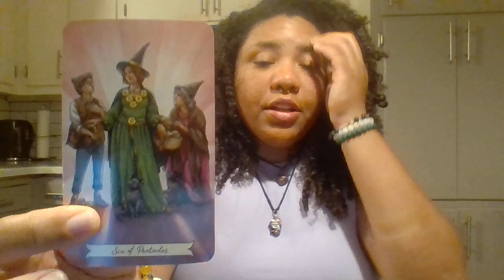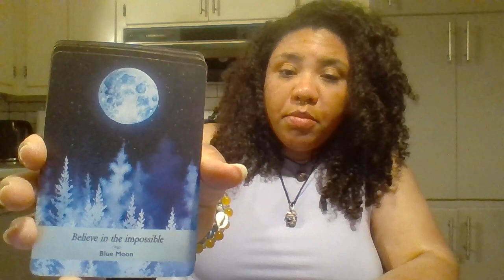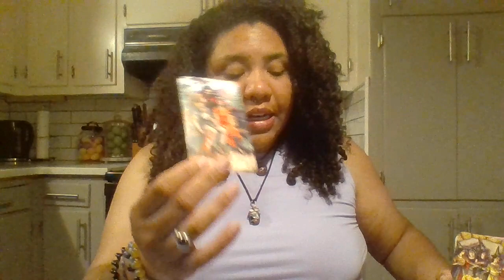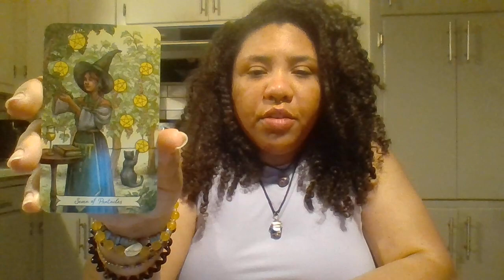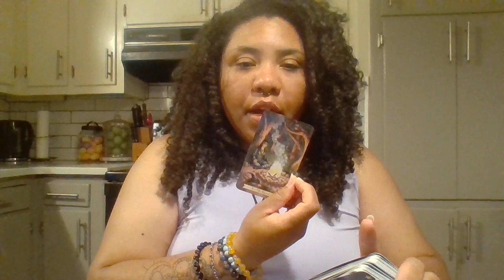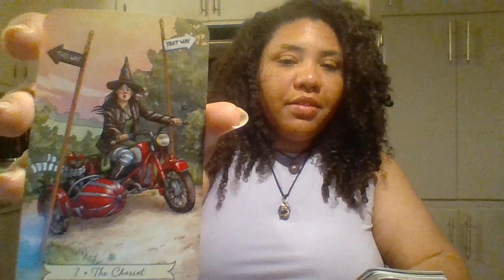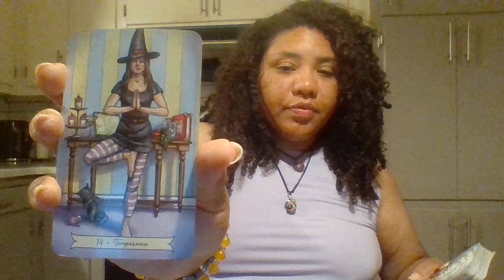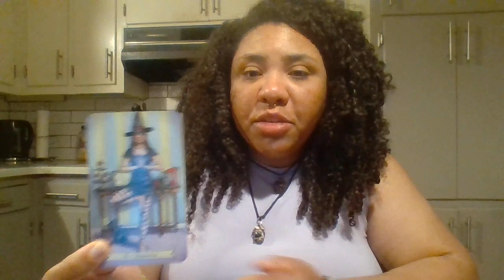You're 10 steps ahead but balance is key. Keep going, your Ancestors are so proud of you.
Hey, Lovelies! Finding balance is the key to your next step forward. Your ancestors are so proud of you for all the work you have been doing. walk forward knowing you are breaking karmic cycles and coming into alignment with what is for you.  Good luck out there.  Love and light.

*** As always with these collective messages if I say 'he ' I'm referring to the Masculine energy and  'she'  I am referring to the Feminine. Please reverse or apply the energies as they resonate.

                                            💞 **TIPS** 💞
cashappGoldenThreadTarot333

                                        🔮**Decks Used**🔮

Everyday Witch Tarot by Deborah Blake and Elisabeth Alba